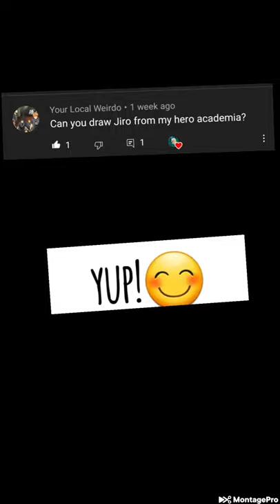Drawing Kyouka Jiro From My Hero Academia